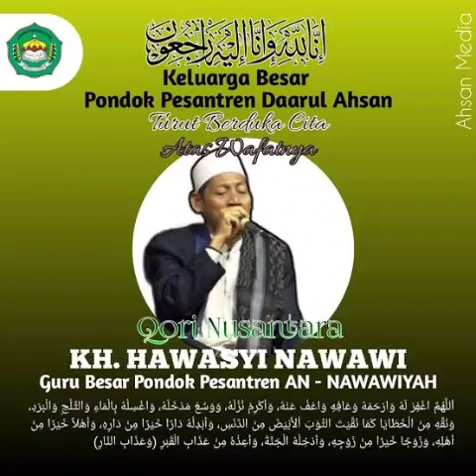Mengenang Tilawah Terlembut Alm KH. Hawasyi Nawawi | Surah Al Hijr 2 - 44 ( Thn 1995 )